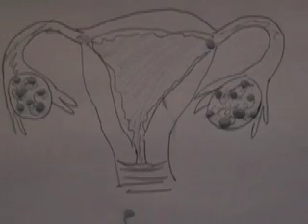sex ed video